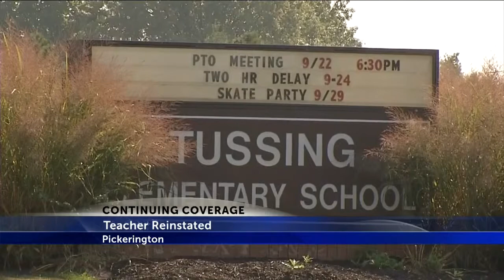District reinstates teacher while death investigation continues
Pickerington Local Schools has lifted the suspension of popular 2nd grade Tussing Elementary School Teacher Angela Luke now that criminal charges have been dropped without prejudice against her.